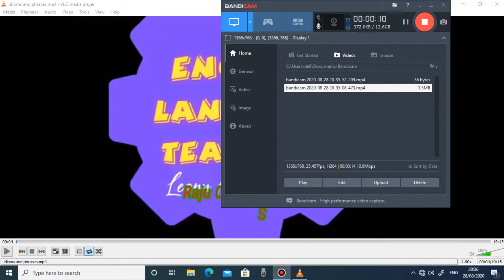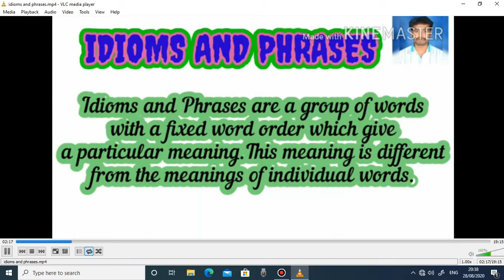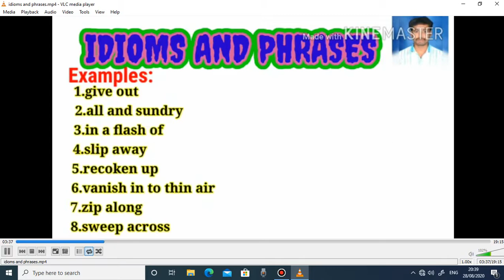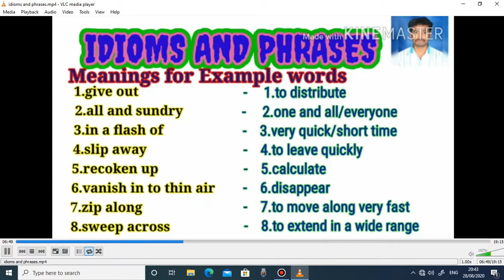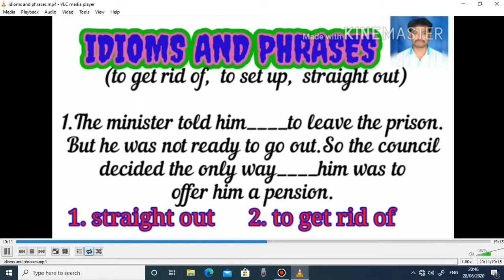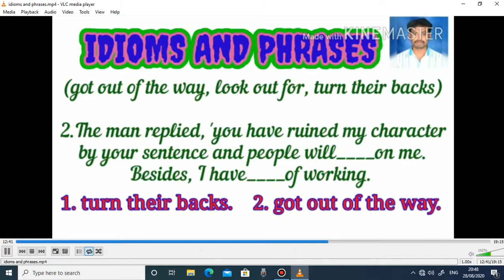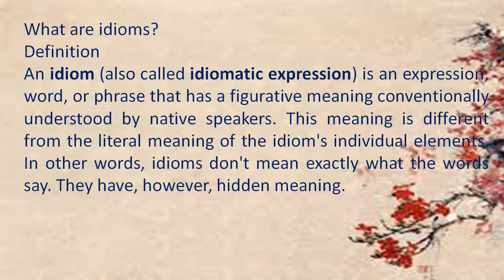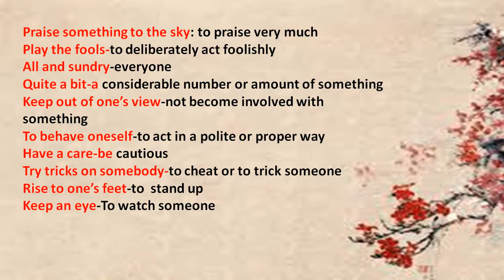IDIOMS AND PHRASES (I PU)